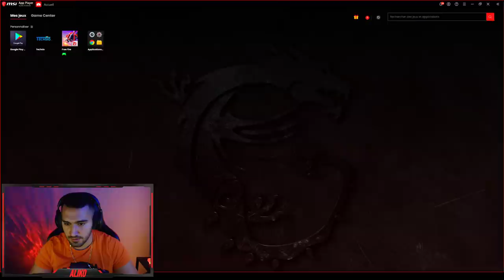فري فاير | شاهد اليكو يحرق حاضنة الجديدة 😱🔥 AN 94 😍 صدمتني مميزاته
Booyah Free fire solo vs duo smg 18 kill اخبث جيم بلاي تشوفه بحياتك

●▬▬▬▬๑۩۩๑▬▬▬▬●
🔶 الروابــط المــتوفرة لتــــواصــل :